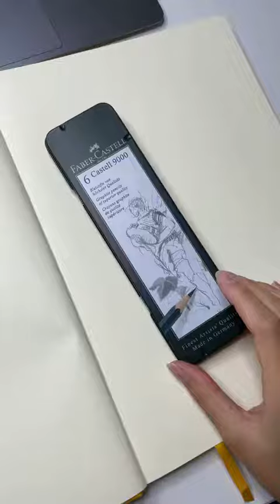fashion illustration ✨✨ illustration art drawing fashion sketch comment (4)